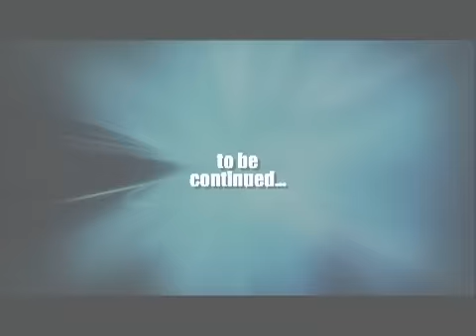Oschino AppetizeLg Prog001